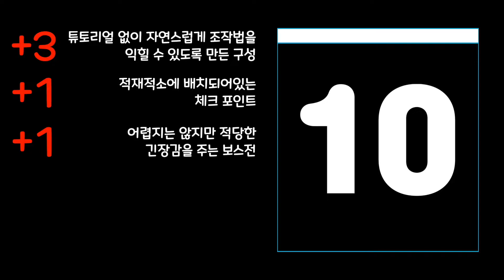사이버 섀도우(Cyber shadow) 리뷰 / 검은곰의 게임리뷰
사이버 섀도우 리뷰입니다.
2021년 1월 26일에 발매된 게임이지만 PS4는 지역락에 따라서 검색이 되지 않을 수 있습니다. 2021년 1월 기준으로 XBOX 게임패스에 등록되어 무료로 즐길 수 있는 게임입니다.

개인적으로는 난이도가 너무 어려운 것과 중간에 세이브할 수 없는 점 외에는, 딱히 아쉬운 점이 없는 게임이었습니다. 물론 마지막 보스는 조금 어려웠지만, 그 외의 보스들은 꽤 할만했기도 했구요. :)